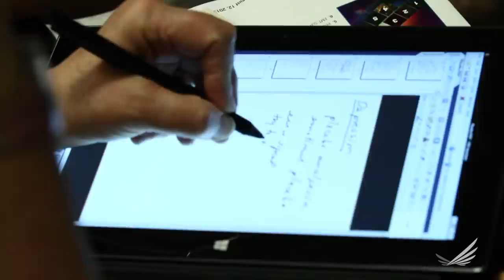The Science of Placebo Forum